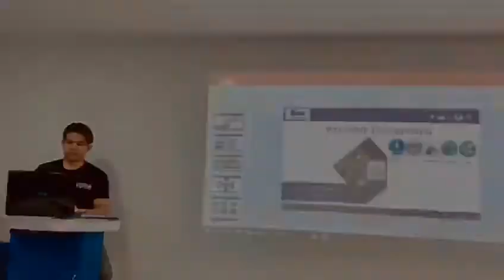Seminar for UMK 2018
Geo Hydrology from sampling to monitoring 👍